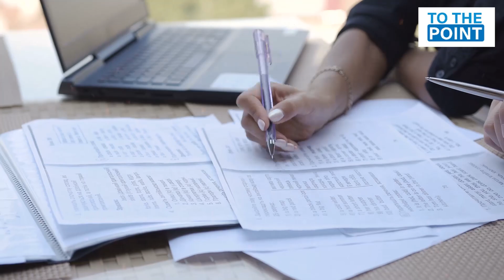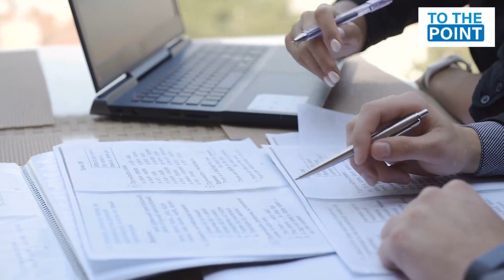Imran Khan Favorite Person Reach Prime Minister House | Shahbaz Sharif Name Not Acceptable